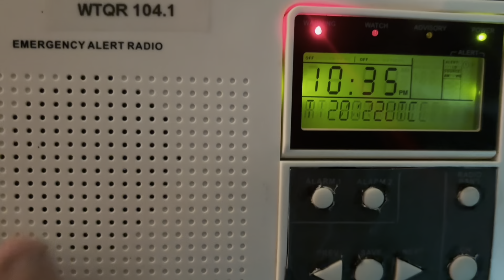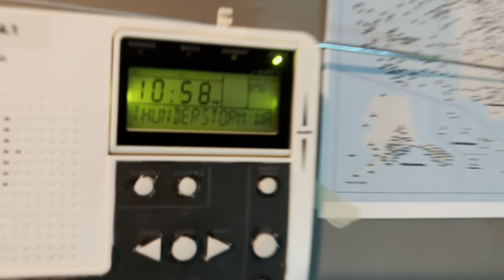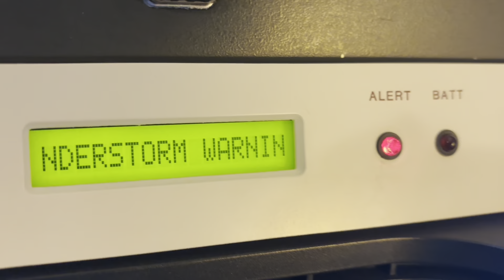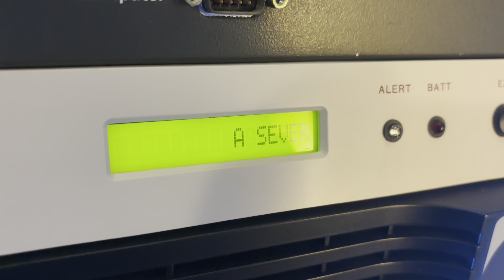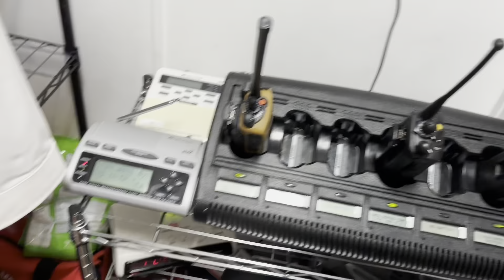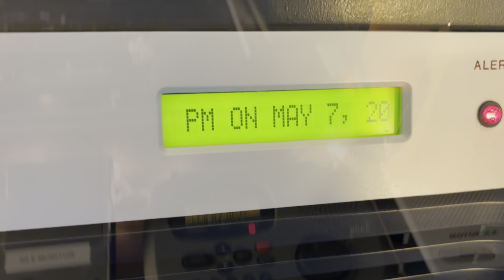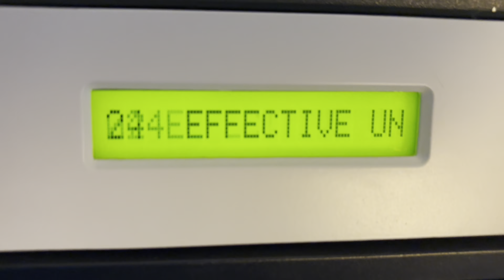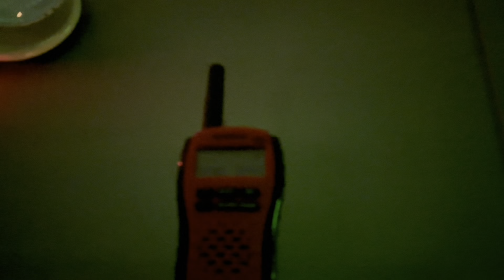SVRs and a TOR (EAS 3615-3654)